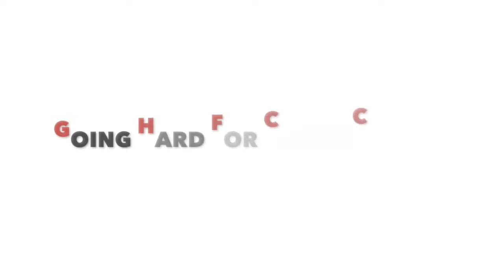The Keys To Increase Capacity Part 2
The Keys To Increase Capacity PT 2 by Pastor Lawrence Peoples.